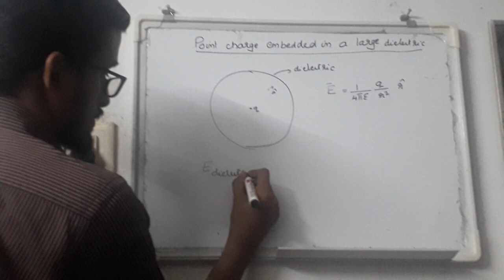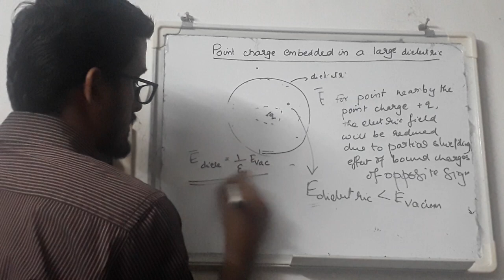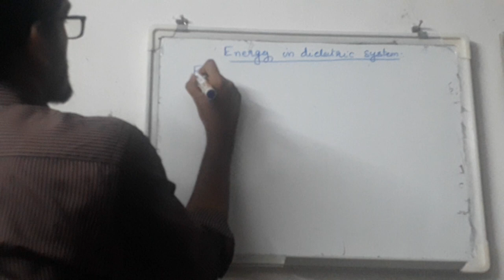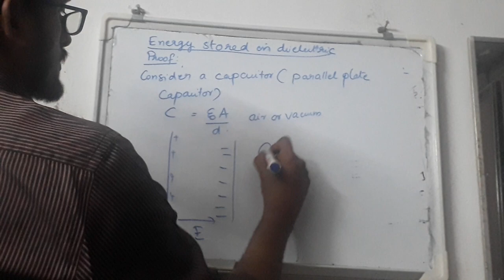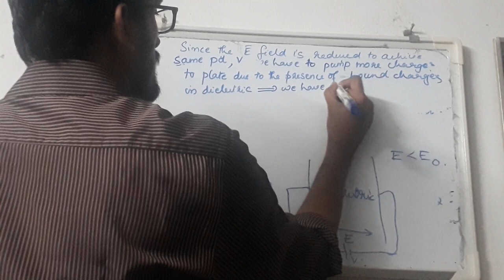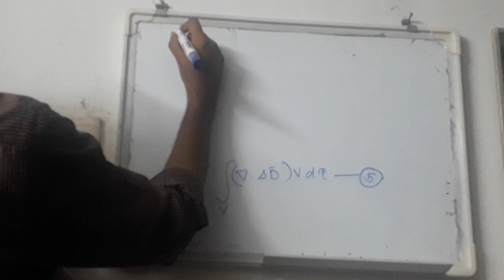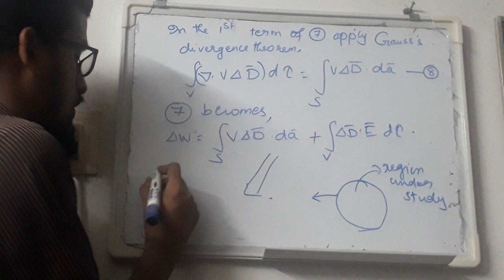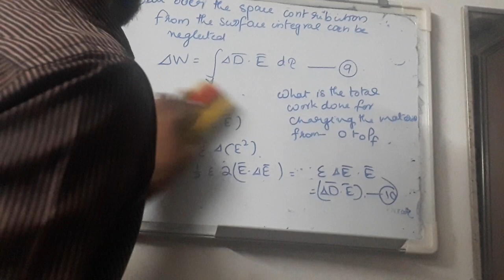Electrostatic Fields in Matter Part 11 Energy in Dielectric Systems